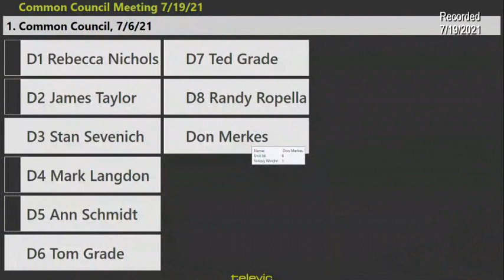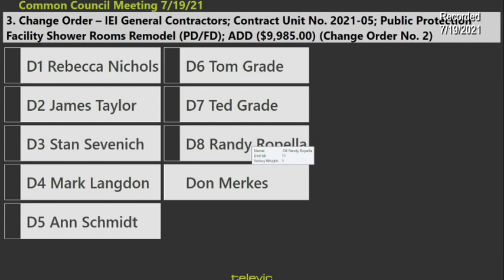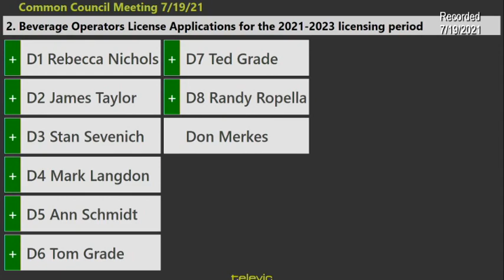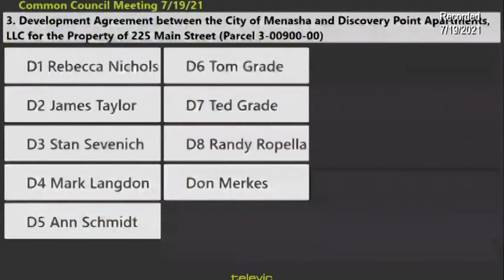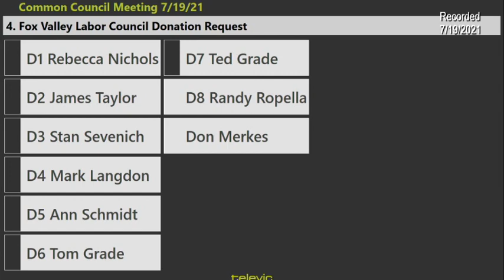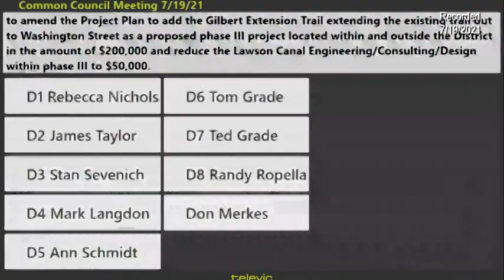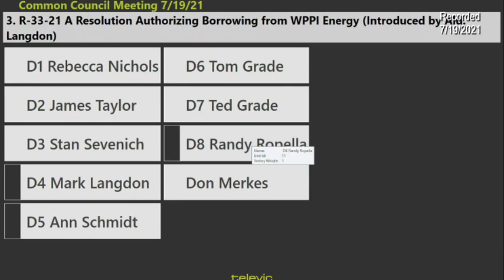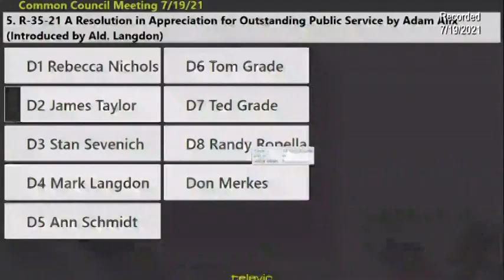Common Council Meeting (7-19-21)